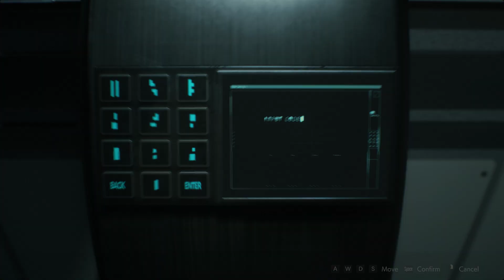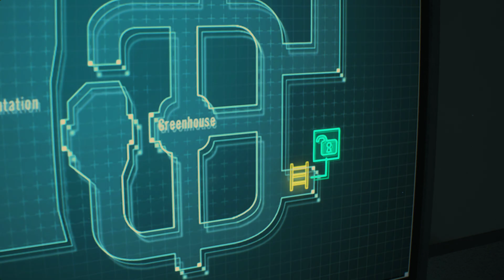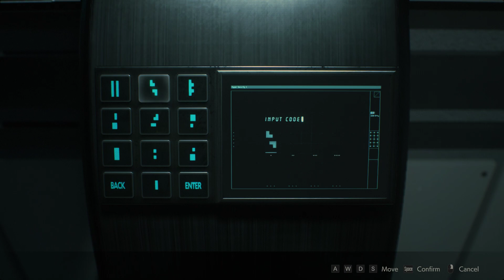Resident Evil 2 Remake Claire B/Standard/S+/Gameplay-4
Hey people😀, After my horrible ending with re4, I am now gonna make re2 remake videos, until I find a way to make the gameplay more interesting here is my new video.